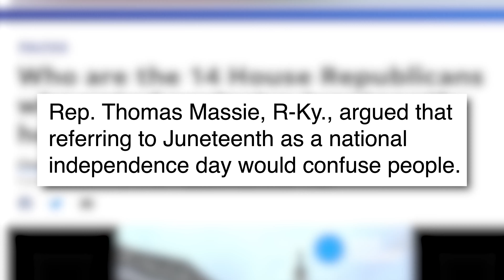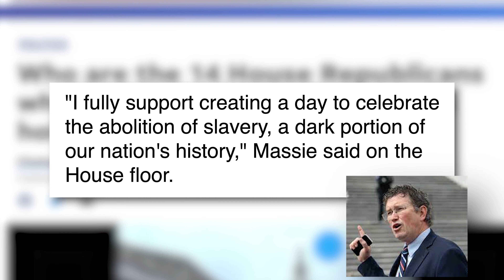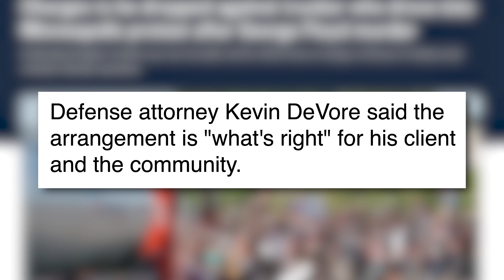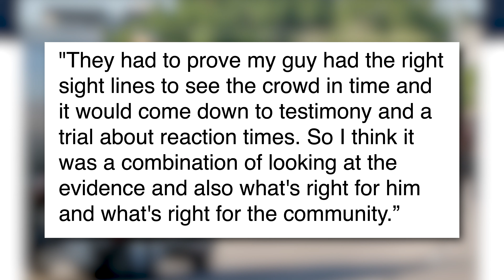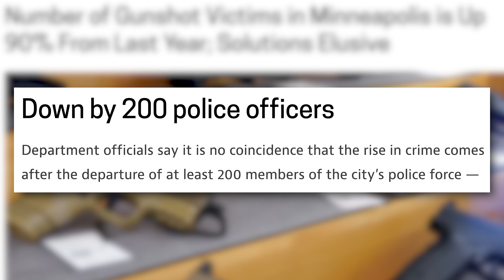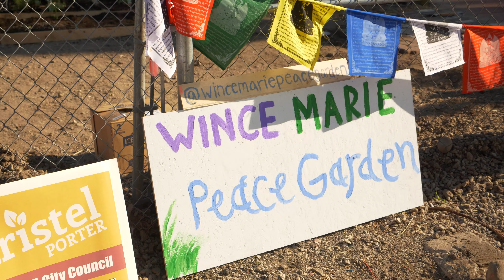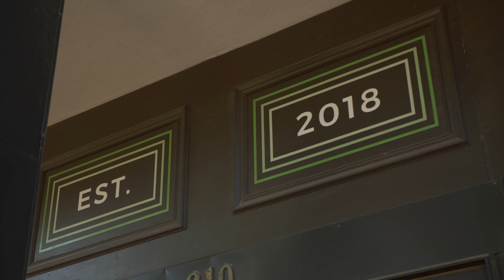GOOD MORNING MINNEAPOLIS! - 6.23.21